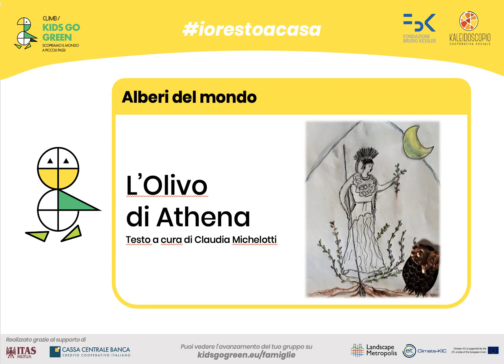Alberi del mondo - L'Olivo di Athena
Kids Go Green
Percorso "Alla scoperta degli alberi del mondo"
Racconto "L'Olivo di Athena"